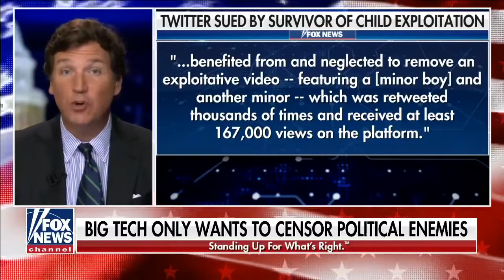Tucker Carlson:“Tonight, you are watching the free speech channel.” Is he right or in the wrong?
Do you believe Tucker’s monologue that unprecedented censorship is taking over American media?

Or do you think he is just playing to his audience? Are his claims factual or baseless?

📢 Sound off in the comments. Civil discussions on both sides of the aisle welcomed.